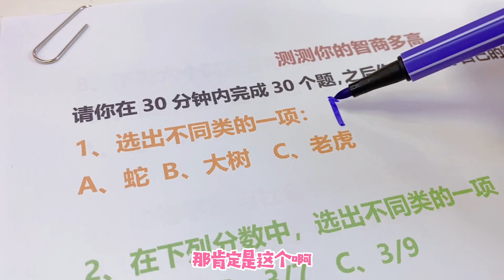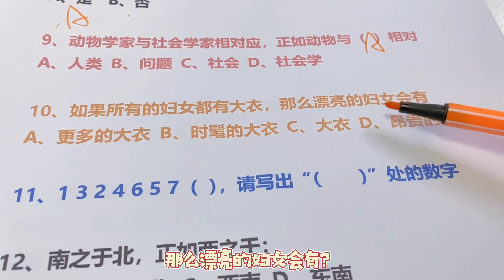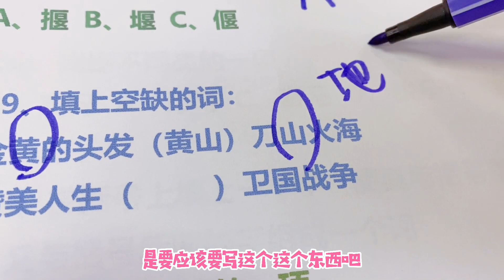姐妹PK“智力考试”，结果有人被测出智力低下！到底是谁这么笨？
【花甜HuaTian】更多精彩視頻推薦/More wonderful video recommendations：
花甜手作 解压手工 DIY 本頻道致力於提供兒童友善的內容，避免任何可能對其健康和安全造成影響的元素。